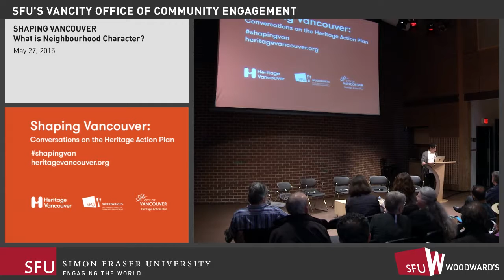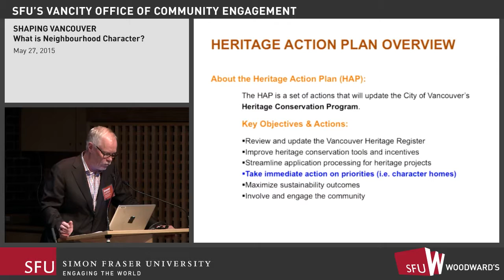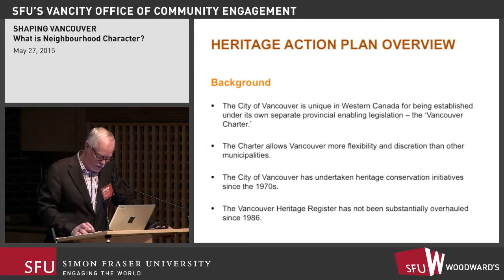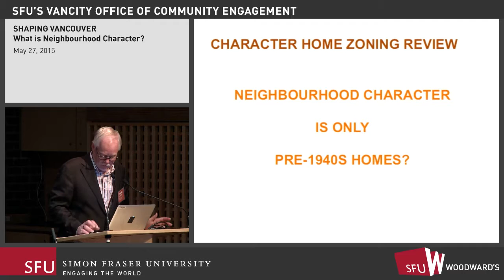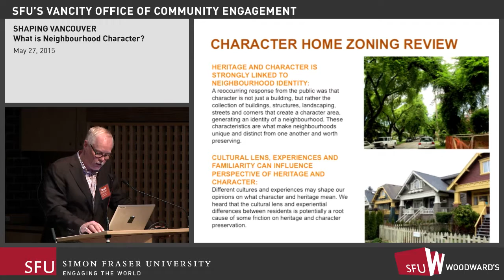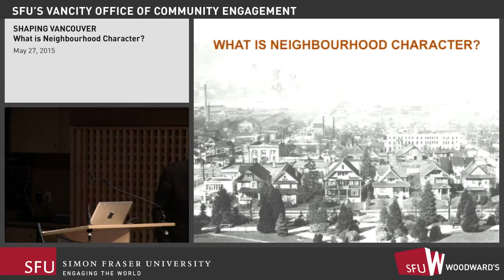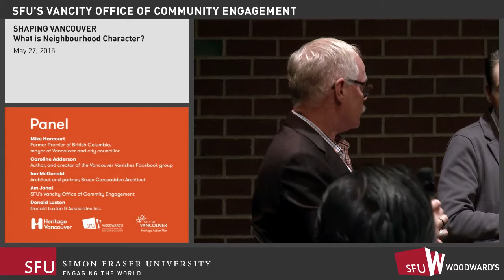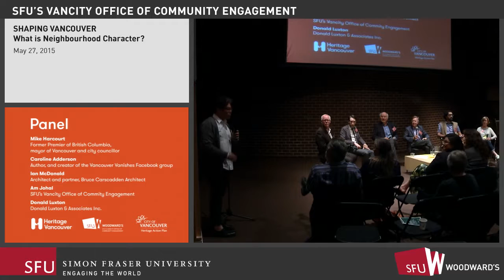Shaping Vancouver Series 2015: What is Neighbourhood Character?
Co-presented by Heritage Vancouver Society and SFU's Vancity Office of Community Engagement.

In this panel, speakers explore the hot topic of neighbourhood character in Vancouver.
• What features give areas their distinctive character?
• How can we balance heritage conservation with other community and financial interests?
• How can we ensure new development is responsive to the neighbourhood context?

Shaping Vancouver Series 2015

The City of Vancouver Heritage Action Plan period – an initiative that revises how the City’s heritage conservation is managed – is in full swing. It’s been over 25 years since the City’s Heritage Conservation Program was formally established and now we have a tremendous opportunity to have a say in the future direction of heritage planning in our City.

Heritage Vancouver is working to help this significant initiative along by being a channel for community engagement on the Heritage Action Plan. We are thrilled to present our series putting heritage and community experts together with the public for conversations around shaping the future of heritage conservation in Vancouver.

June 12: Our Main Streets